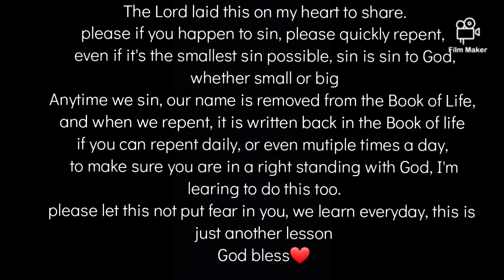Please watch this